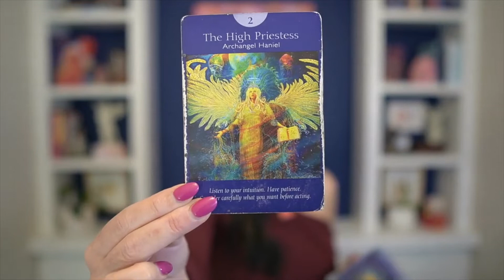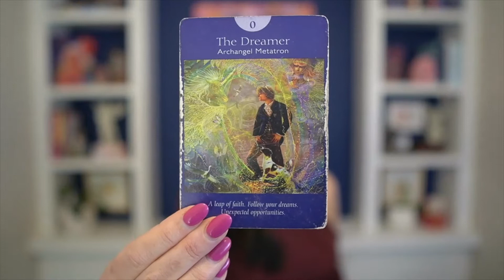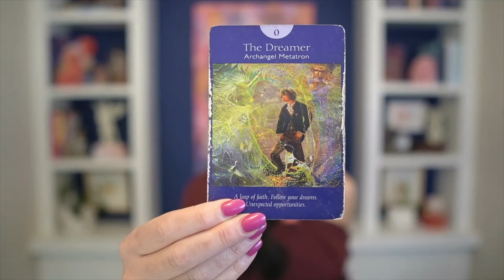ANGEL MESSAGE MONDAY {3/28}: Take Charge, Leap in Courage, Be your Black Sheep ~Aries New Moon~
New Moon, New Intentions, NEW PHASE before the next New Moon, and Solar Eclipse at the end of the month!

If you are good at calendar tracking, keeping dated photos, or journal entries, you can reference back to April 29th, 2014; we had a similar Solar Eclipse. While my cell phone images didn't go back that far, I was able to locate some memories on Facebook. Wow.

I was a Flight Attendant at the time, had manifested this wonderful trip to Mexico with a dear friend at work, and the next week my now Mother In Law planted a seed letting me know about her then single son, who is now my husband. So ... the energy will be real and ripe here very soon! The possibility to manifest will be off the chain high.

We can use this New Moon as a red carpet prep area for the big show that will transpire! The New Moon in Aries is the perfect time to assess and honor goals, a new phase of action taking, intention setting with confidence. It's time to take charge of our lives and leap forward with courage.

For five ways to do that, you can visit this

Until then, may today's Angel Message Monday help!